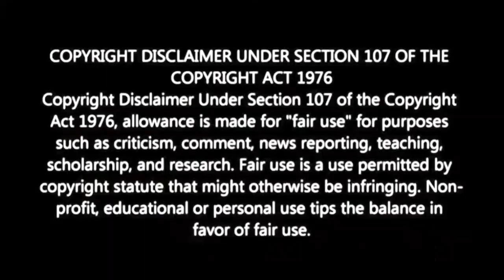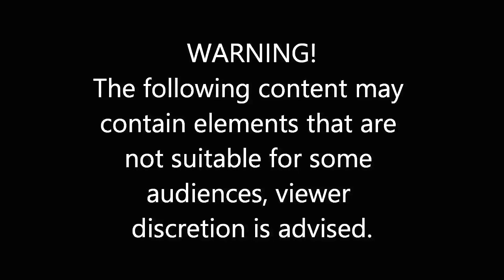The Acolyte : 1x8 Finale The Acolyte - Reaction & Review